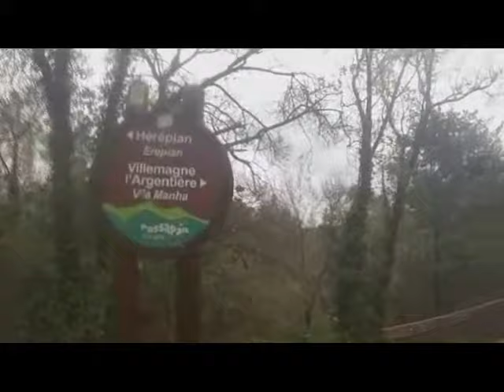Via Passa Païs 2018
Masamet (Mazamet) a Bedarius (Bedarieux) per la via verda Passa Païs, un dia de molta pluja. Oct-2018